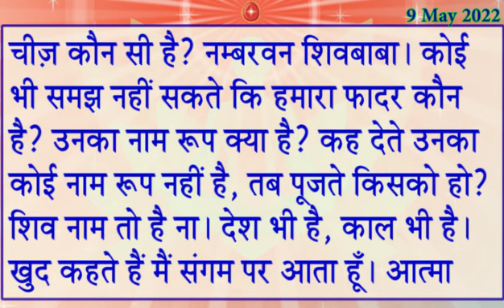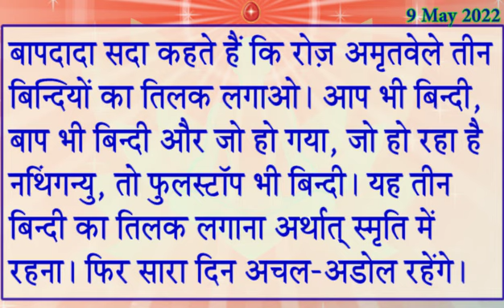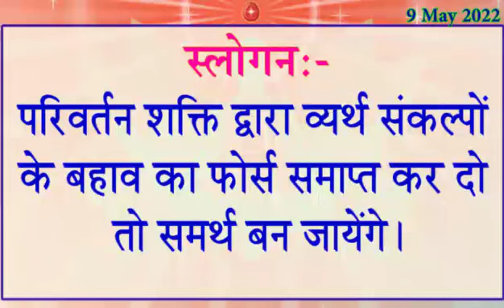9 May 2022/ Today Murli With Text/ आज की मुरली 9-5-2022 Daily Murli In Hindi/ Aaj Ki Murali/BK Murli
9 May 2022/ Today Murli With Text/ आज की मुरली 9-5-2022 Daily Murli In Hindi/ Aaj Ki Murali/BK Murli

1. रूहानी पढ़ाई 2. राजयोग 3. दिव्य गुणों की धारणा 4. ईश्वरीय सेवा

→ Murli Saar ,
→ murali ,
→ murli today ,
→ murali murali ,
→ murli aaj ki ,
→ today murli ,
→ bk murli ,
→ brahmakumari murli ,
→ murali brahmakumari today ,
→ murali today ,